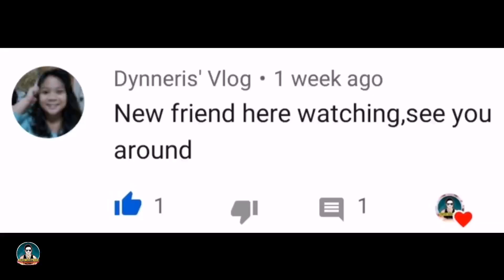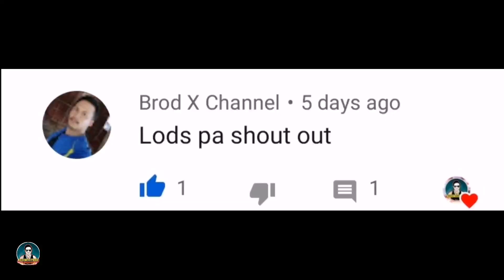Frontliner Rap Song | A Rapper And A BeatBoxer From Langihan Road, Butuan City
It's all about News ang Happenings inside Butuan City, Agusan Del Norte and all over CARAGA Region-13

If you need a Videographer and Video Editor for your Business Advertisement, just pm me or contact on my smart#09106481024

Pls support the BUTUANON YOUTUBERS